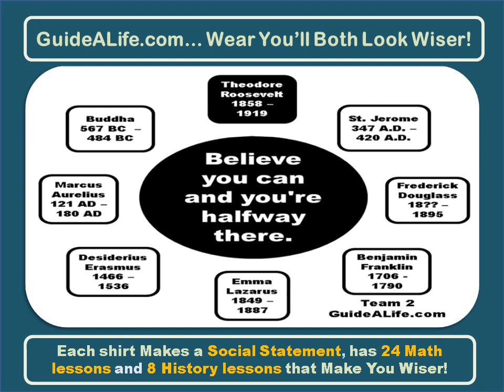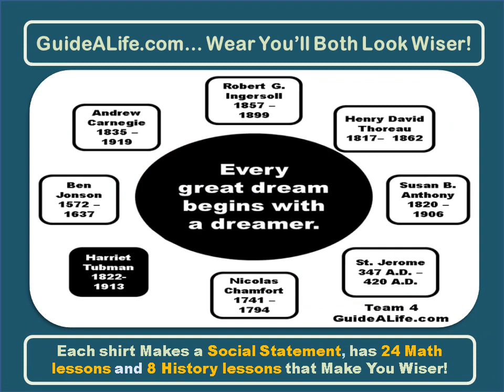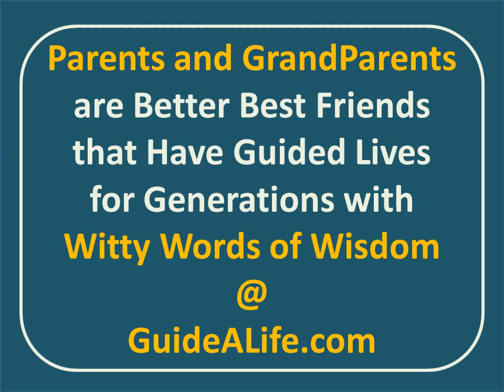Baby Wisdom 2